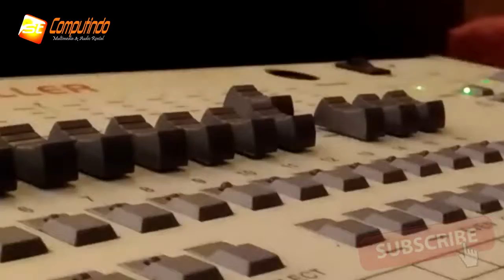Resepsi di Balai Samudra ? Mau Sewa Proyektor & big Screen ? HUB 085-8888-0-9292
Anda mau resepsi di balai samudra dan mau sewa proyektor & big screen nya untuk kegiatan tersebut silahkan, kami siap support untuk Anda. Balai Samudra salah satu gedung serbaguna yang besar dan megah di Jakarta Utara adalah Gedung serbaguna yang biasa digunakan untuk berbagai macam event, salah satunya adalah event resepsi perkawinan. Kami dalam hal ini adalah perusahaan yang bergerak dalam bidang sewa menyewa khususnya sewa menyewa proyektor & bi screen, selain sewa peoyektor & big screen kami juga menyewakan semua multimedia audio visual daiantaranya TV LED, LED Videotron / LED Display wall, Sound System & Lighting dan masih banyak lagi.
salah satu yang kami share disini yaitu kegiatan resepsi perkawinan Anita & Elang yang diselenggerakan pada tanggal 29 Juli 2017. Pada event antara Anita & Elang tersebut dari Vendor Photografy sewa proyektor & big screen nya kepada kami. Sewa Proyektor yang dipasang adalah merk Epson dengan 6500 ansilumens & big screen nya berukuran 3x4 meter.